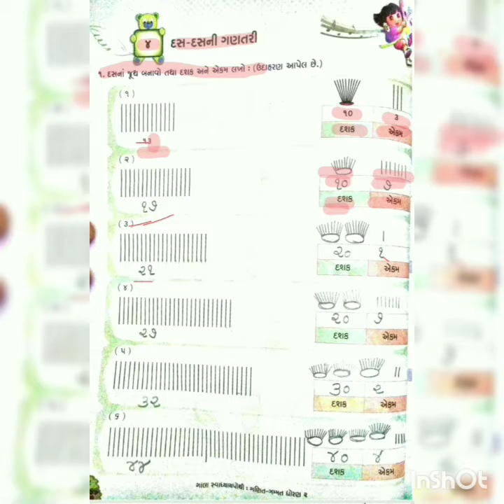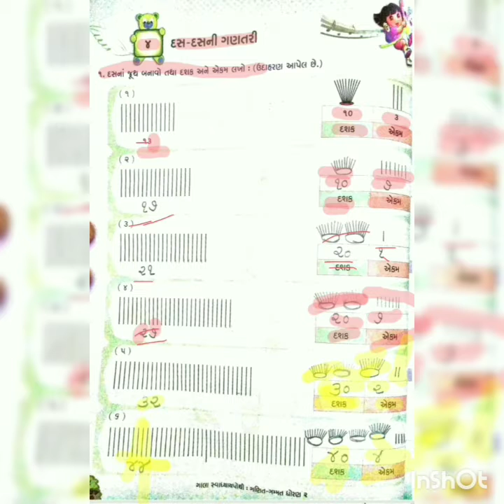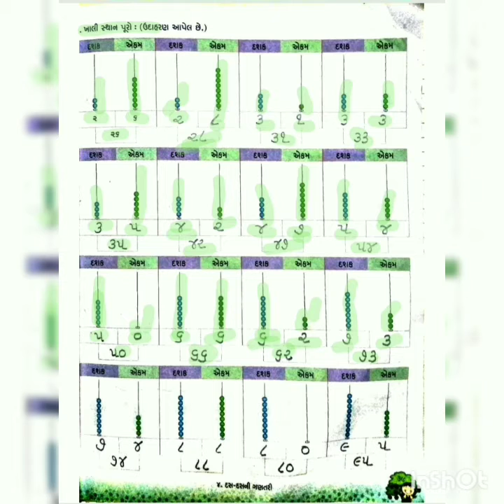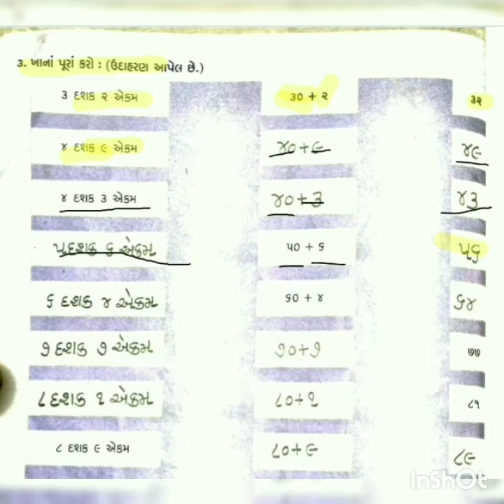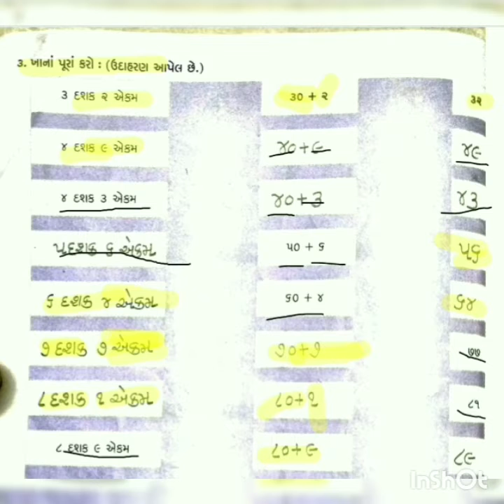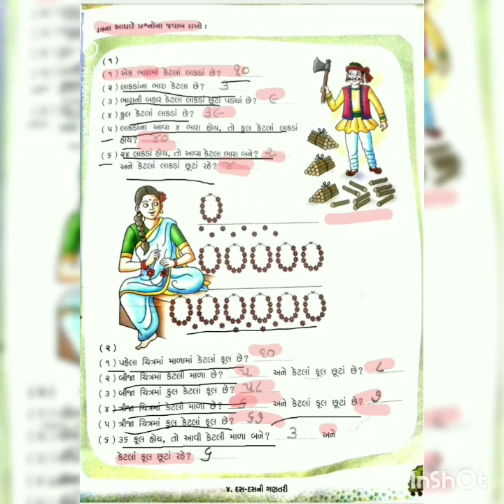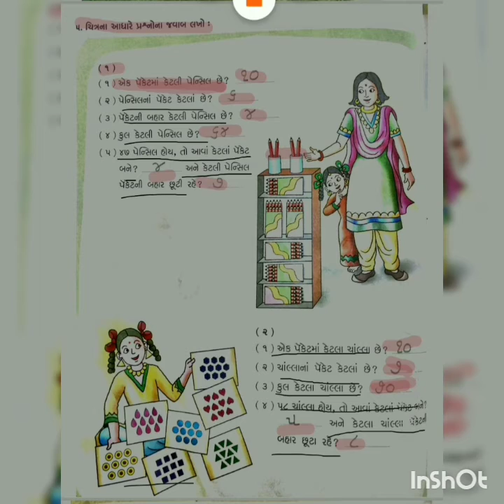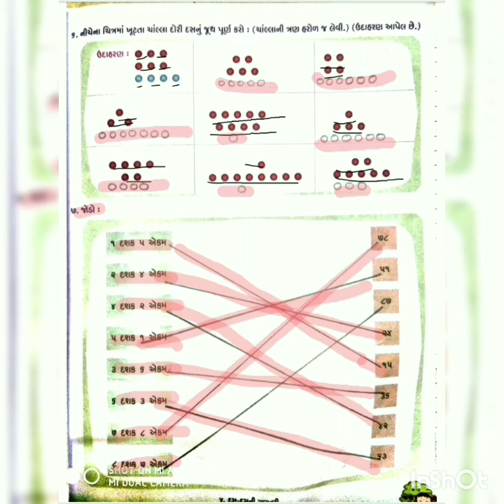Std-2 Maths ch-4